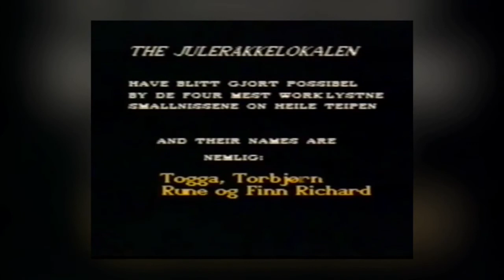God jul fra Råkkelokalen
Råkkelokalen jul